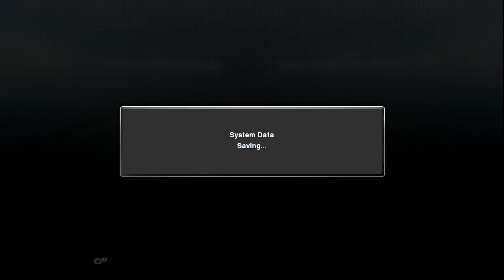Croatia - Belgium Group F FIFA World Cup Qatar 2022 Matchday 3 PES 2013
Hi everyone,

Who is your favorite National team and who do you thing will win this 2022 World Cup?

Group F
Matchday 3
Croatia Vs.